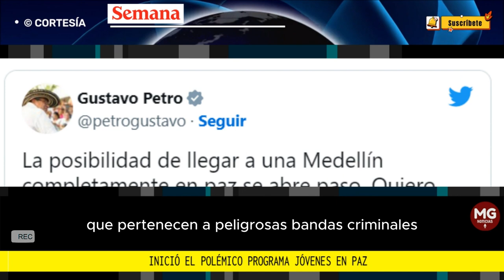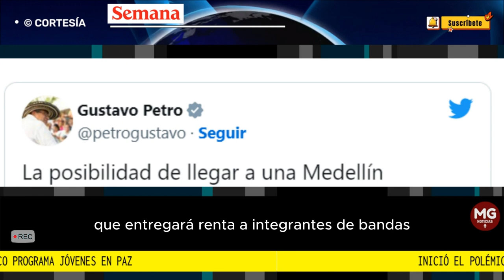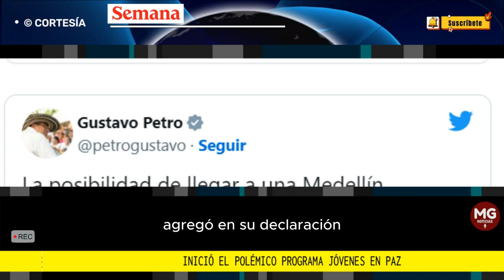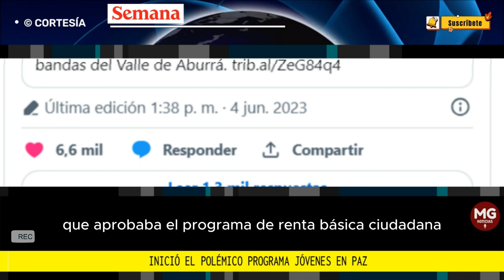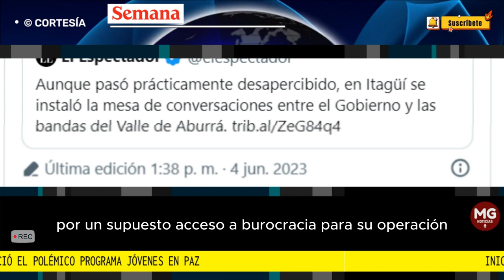ALERTA ⚠️ INICIÓ EL POLÉMICO PROGRAMA 'JÓVENES EN PAZ'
Inició el polémico programa Jóvenes en Paz: presidente Petro confirmó que “se pagará una mensualidad” para desarmar jóvenes
El mandatario indicó que con este pretende desarmar a los jóvenes que pertenecen a peligrosas bandas criminales en varias regiones del país.